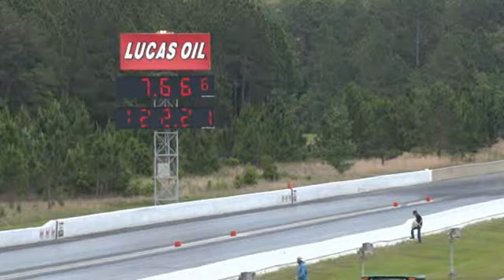Q3 TF Joey 35 042212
Q3 TF Joey 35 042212 AHDRA April 2012 Gainesville FL